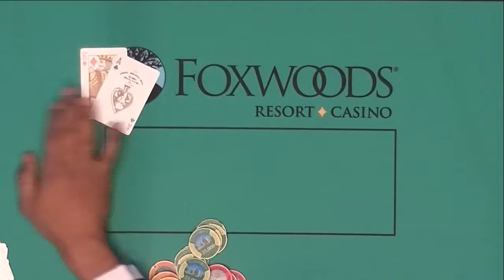Ralph Macri elimination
Ralph Macri is eliminated in 10th place from the Foxwoods Mega Stack on May 3, 2015.